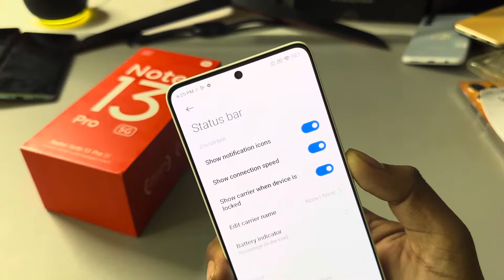Redmi note 13 pro 5g net speed show/Redmi note 13 pro 5g me net speed kaise dekhe/5g network setting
topic.

how to show net speed in Redmi note 13 pro 5g
Redmi note 13 pro 5g mobile me data speed kaise dekhe
Redmi note 13 pro 5g net speed show
Redmi note 13 pro 5g network speed show setting
how to enable real-time network speed in Redmi note 13 pro 5g
Redmi note 13 pro 5g me net speed kaise show kare
Redmi note 13 pro 5g me net speed kaise on kare
Redmi note 13 pro 5g app lock
Redmi note 13 pro 5g tips & tricks
net speed setting
data speed
how to enable net speed on Redmi note 13 pro 5g
Redmi note 13 pro 5g setting
5g network setting